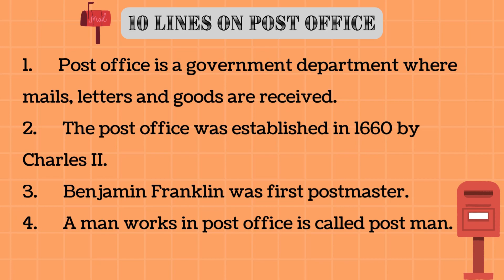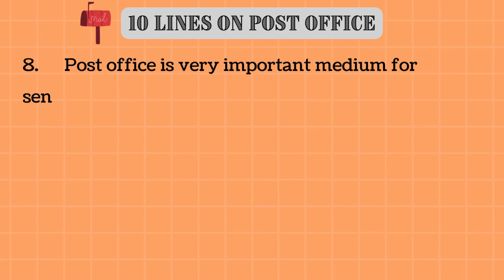10 lines essay on Post Office in English | How to write an essay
In this video, learn about the post office with a 10-line essay on the essential role it plays in our daily lives. Improve your knowledge with this informative essay on post office.
10 lines essay on Post Office in English
Essay on post office
Few sentences on Post Office